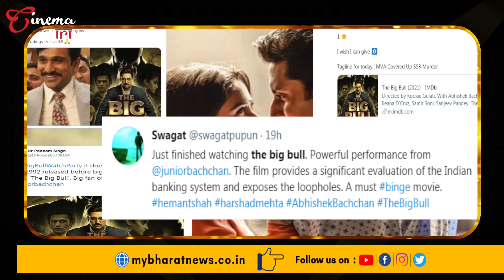The Big Bull Movie Review - Abhishek Bachchan, Ileana D'Cruz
Watch The Big Bull Movie Review - Abhishek Bachchan, Ileana D'Cruz